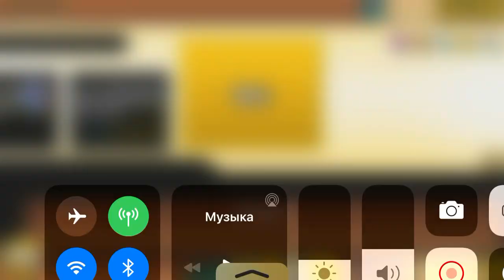Как пройти на изи gross manic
Если вы читаете это я ге#. Шучу (лол). Хочу сказать что если у вас нет уберов как у меня (это скорее всего так) тогда возьмите уберов которые бьют достаточно сильно и часто примерно на 30к урона за 6 сек примерно